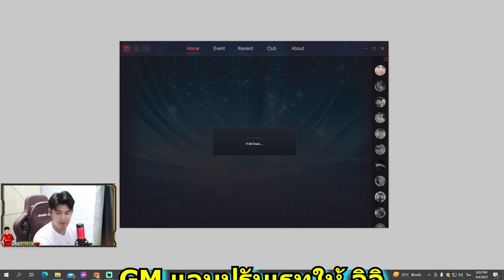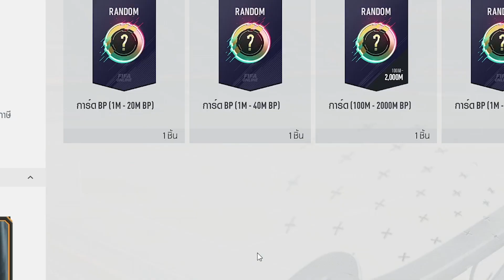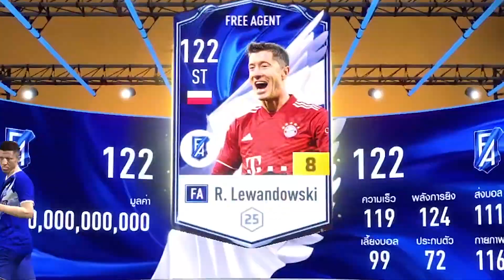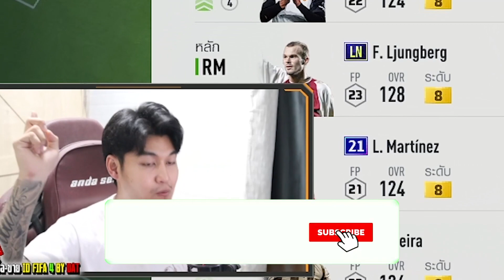เติม20,000บาทได้เลวานFA+8ตัวละล้านล้าน [Fifa Online4]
⭐ดูแล้วชื่นชอบ กด ติดตาม กันด้วยเด้อ⭐